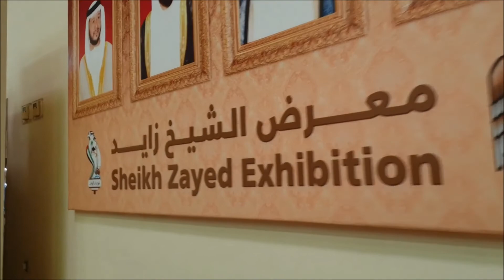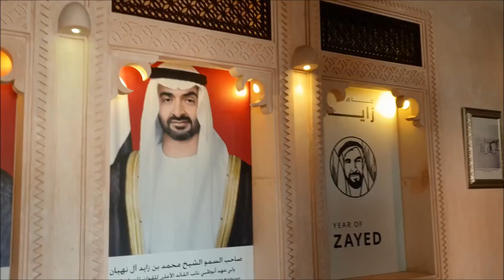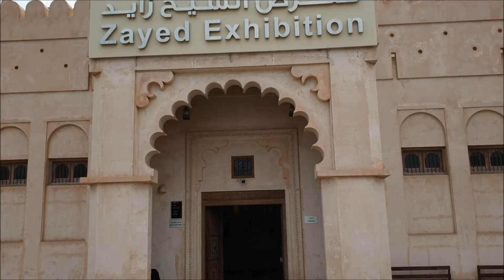Abu Dhabi Tour 3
We started from Zayed Heritage Center,Al Bateen to Heritage Village. both places are icons of Abu Dhabi's Culture and Heritage.